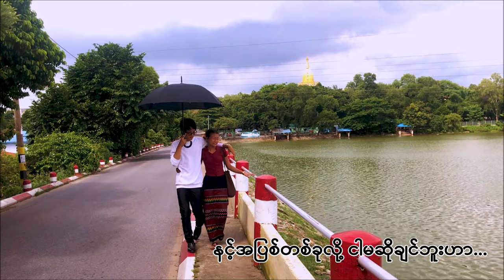BUUYO x Min Si Thu - ထာဝရအလွမ်း (Lyric Video)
BUUYO X Min Si Thu - ထာဝရအလွမ်း (Lyrics Video)

Music Produce by BUUYO
Lyric & Vocal - Min Si Thu (ကြွေ)
Video - Min Zayar Aung